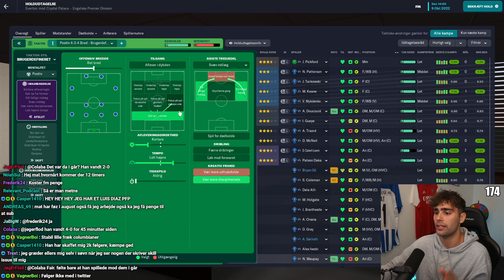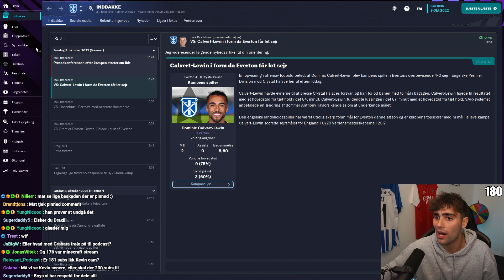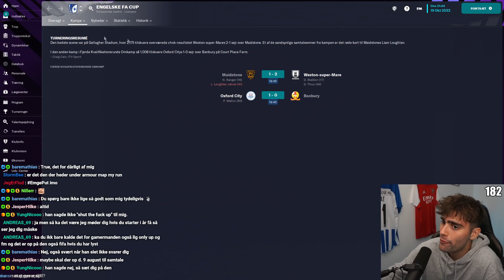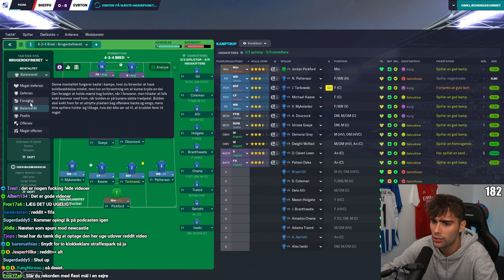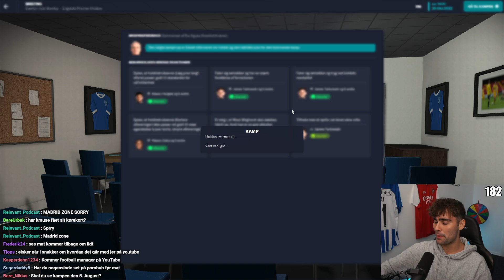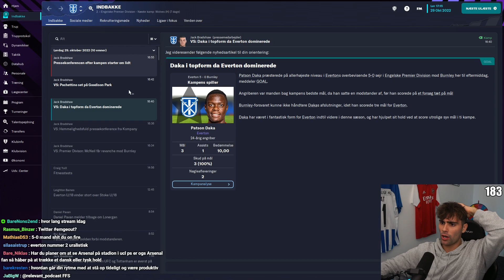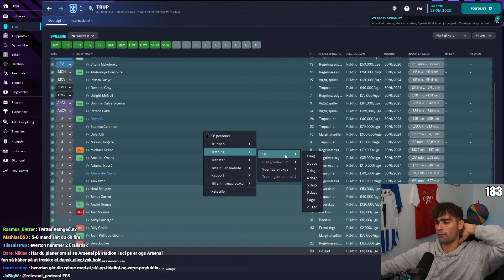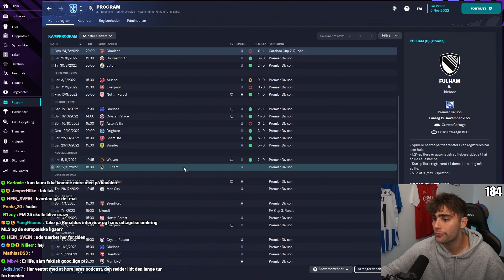VI FLYVER AFSTED! | EVERTON PROJEKTET #3